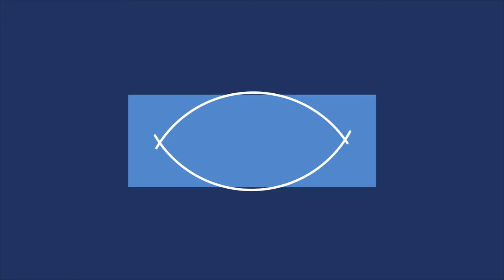Le phénomène des hauts potentiels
Vous êtes diagnostiqué haut potentiel ou vous vous estimez haut potentiel ?

Découvrez dans cette vidéo notre perspective sur les HPI et nos solutions pour se libérer de cette étiquette afin d'exprimer votre plein potentiel.